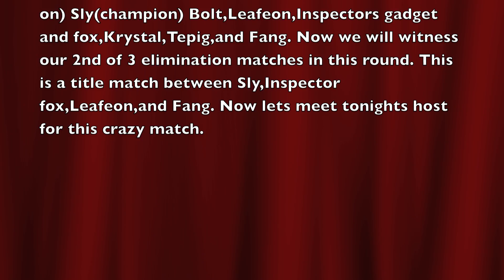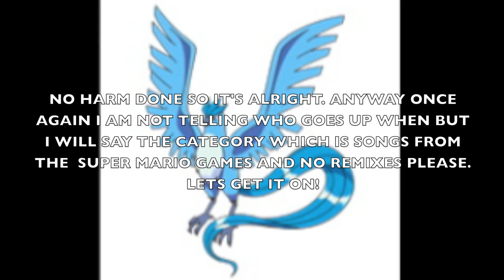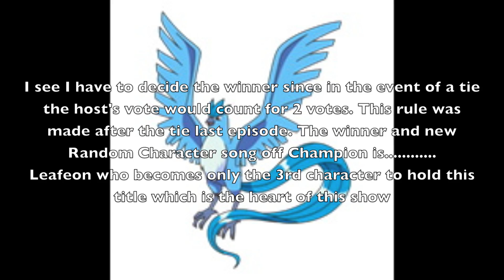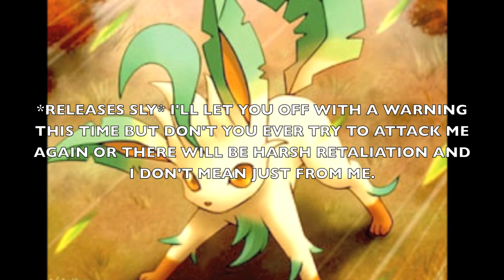Random Character Song Off s2 ep 10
Episode 25: The next match was supposed to be Leafeon vs Fang vs Inspector fox vs Sly for the title but you will see why that did not happen. There will be a surprise in this episode but I won't say what it is. The theme for Bowser shall be done on my other account